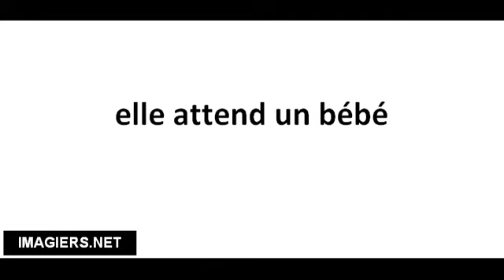Pronuncia corretta elle attend un bébé